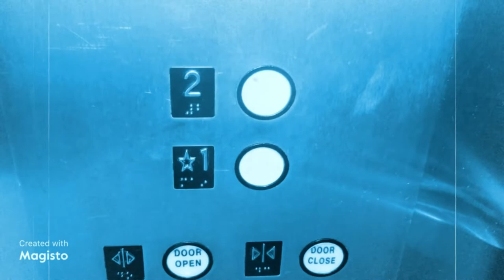LAHTO 2022 Trailer